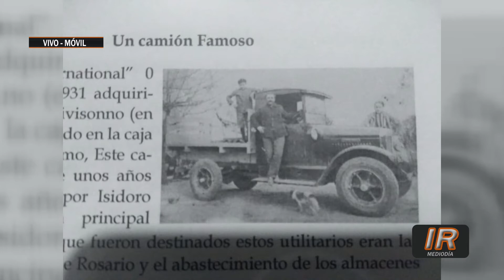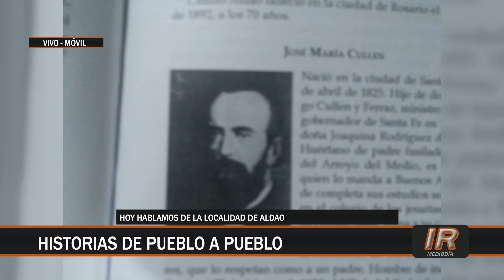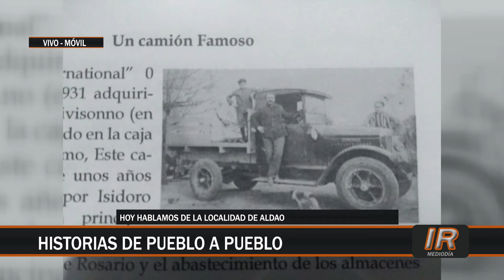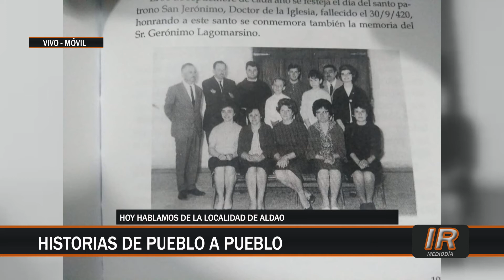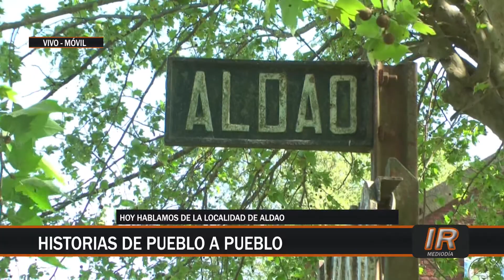Historia e Historias: el turno de Aldao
En su ciclo de Historia e Historias, Mario Córdoba recorre las de Aldao, con su particular característica de tener a su Escuela n° 6019 con más años que la localidad en sí.